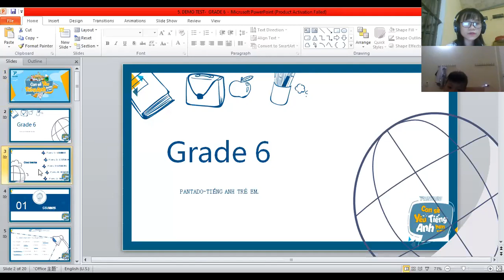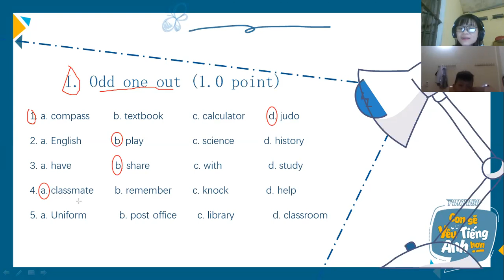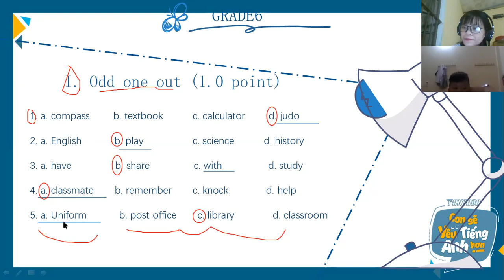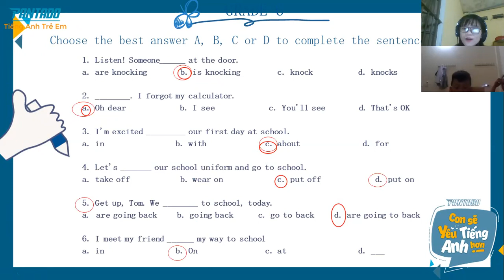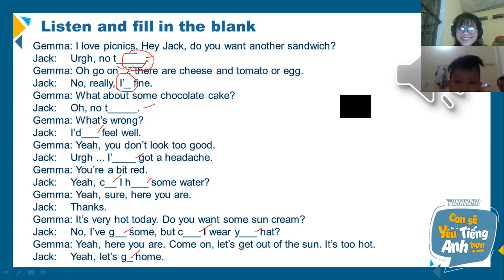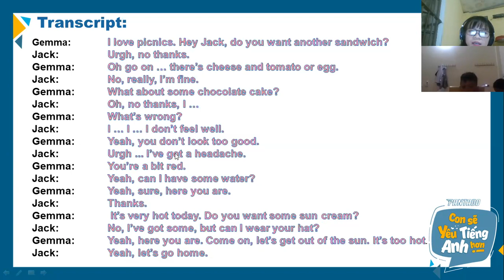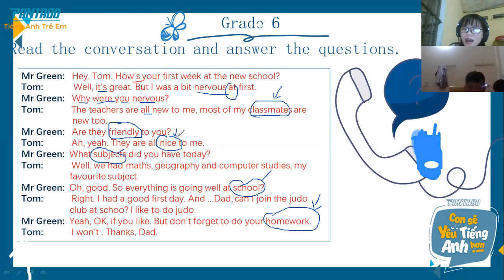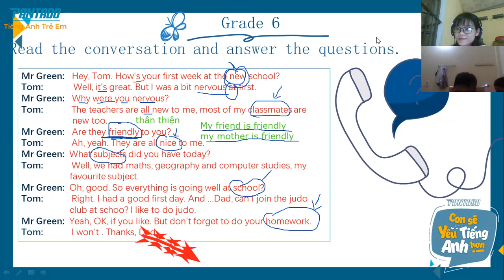Demo Test - Minh Du